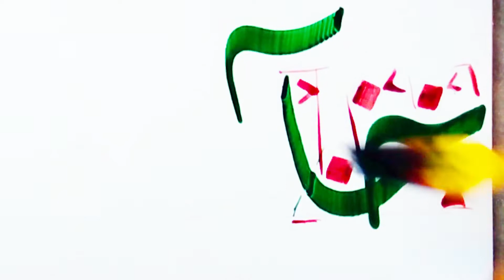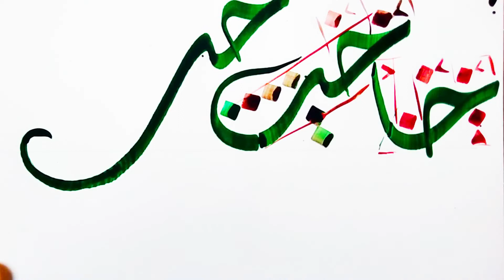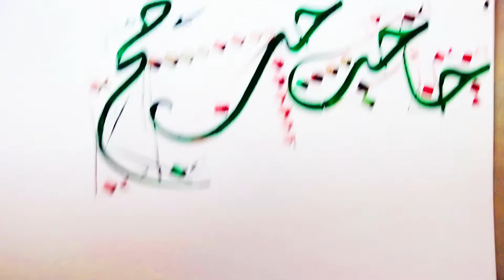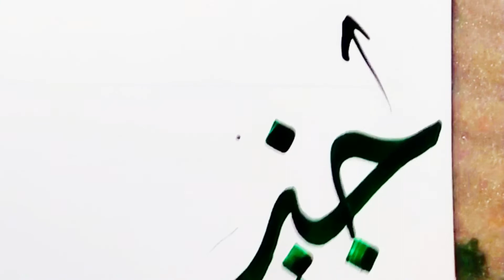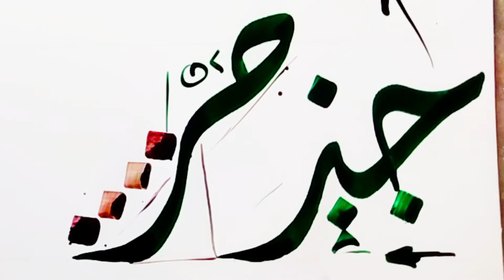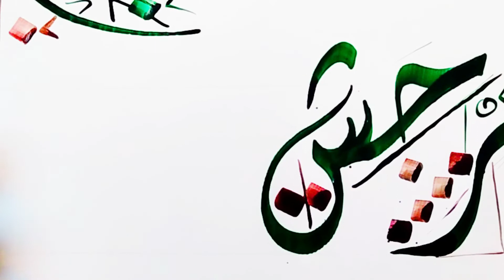الدرس السابع | من دروة الخط الديواني / عبر قناة عشاق الخط العربي على اليوتيوب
انضموا لجروبنا على الواتساب لعرض تمارينكم
قناة عشاق الخط العربي